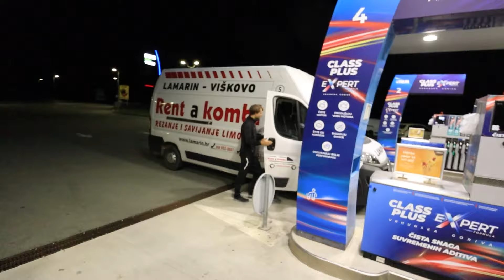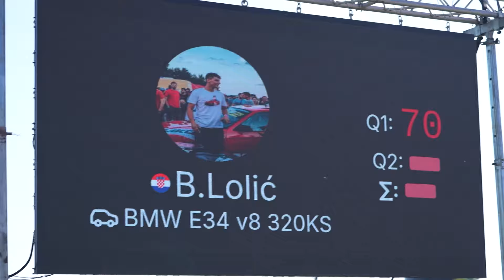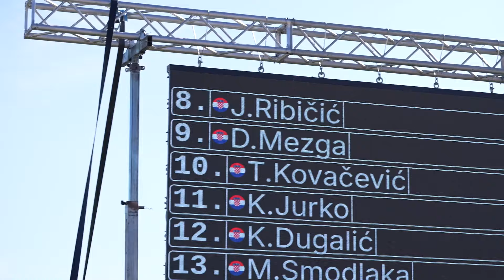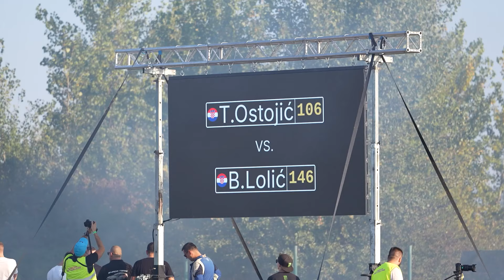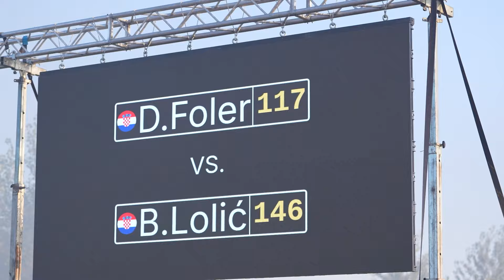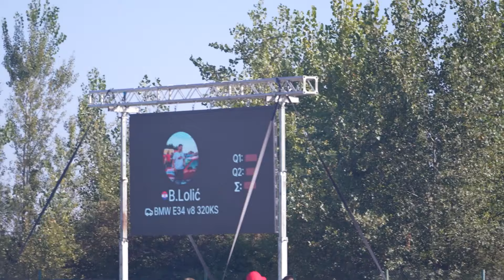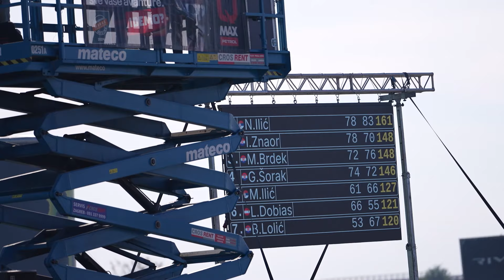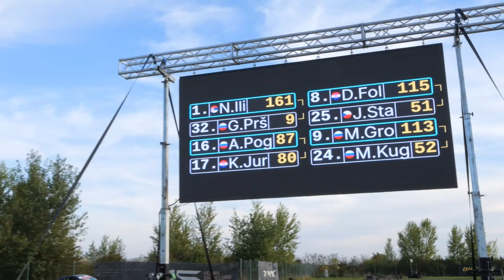JESAM LI TREBAO BITI PRVI? NAJLUDI CROATIAN DRIFT CHALLENGE DO SADA...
Ludo pa zivi…

Gumiservis Hermelin Tuning